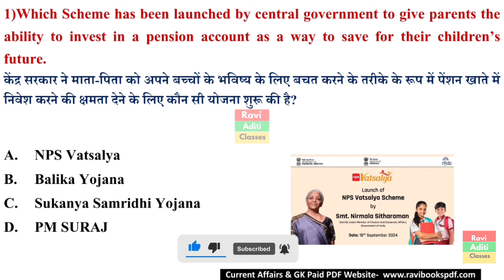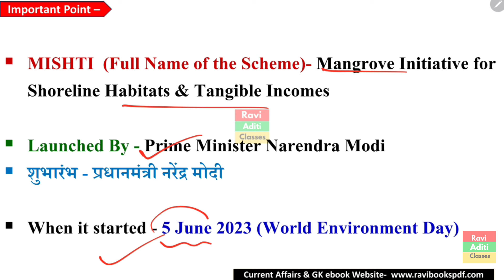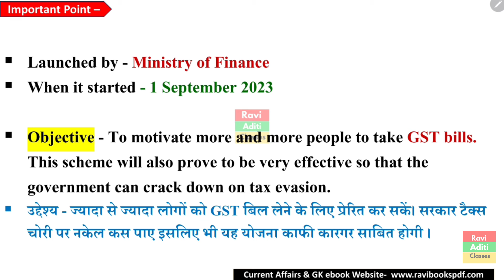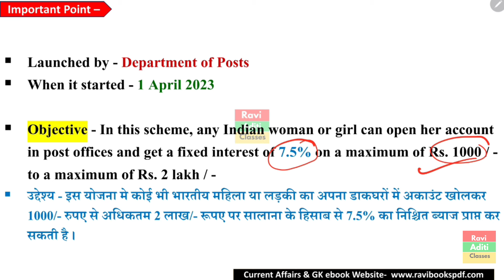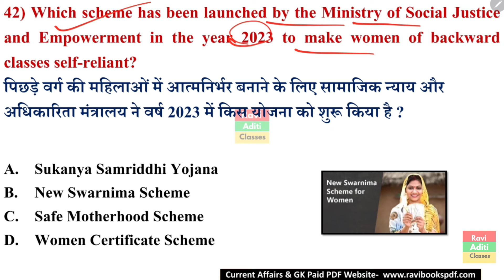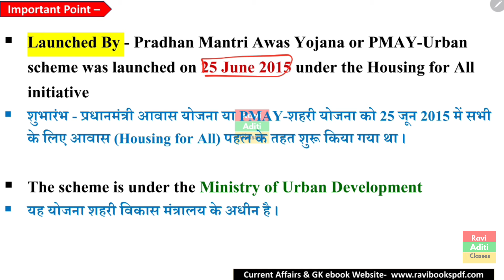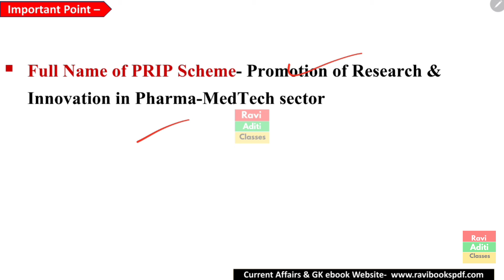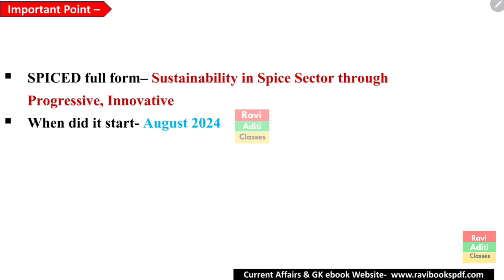Scheme 2024 Current Affairs | Central Govt Schemes 2024